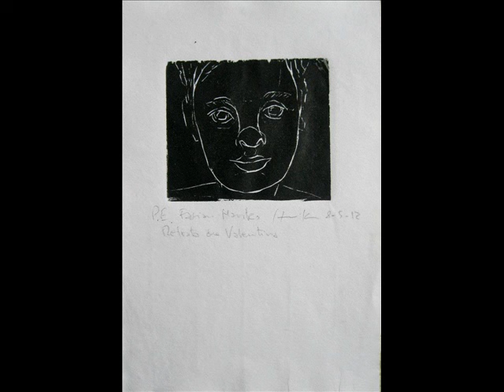Lila Downs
Por Que Se Me Canta, sábados 14 hs. y los miércoles 22 hs. por FM 98.7 Radio Universidad Posadas.
Ilustrado con obras del artista plástico Fabian Harika